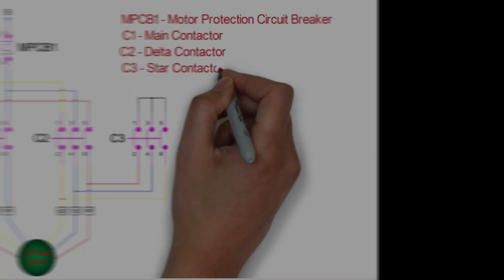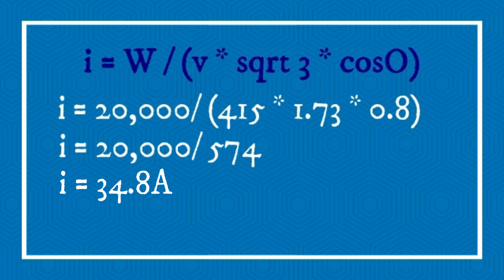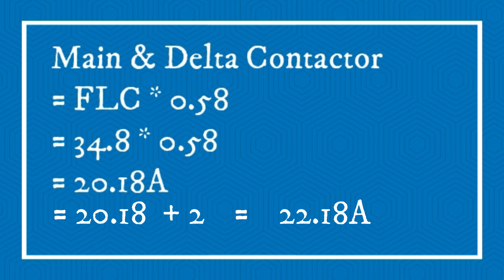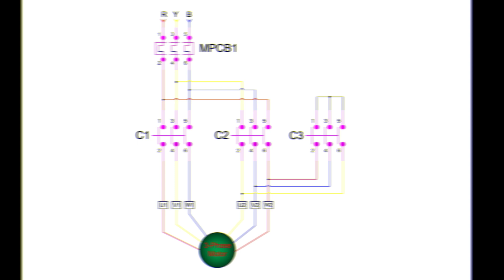Star Delta Motor Starter | Contactors and Overload relay selection (हिंदी में)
In this video, we will know how to calculate contactors and overload relay for star delta motor starter. Current calculation